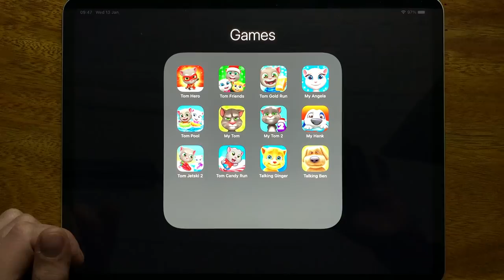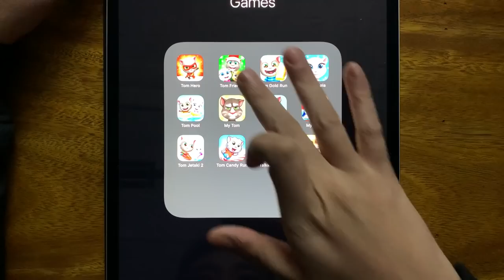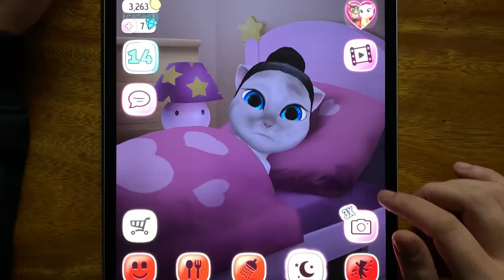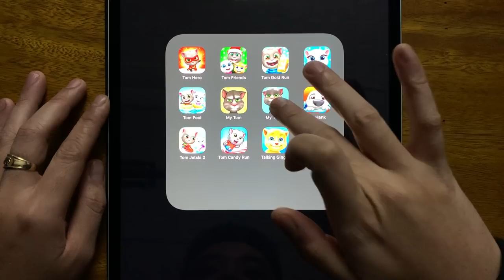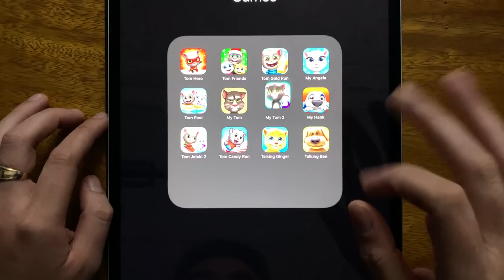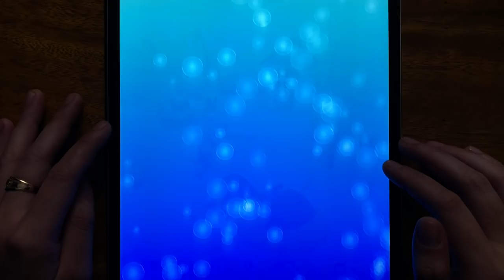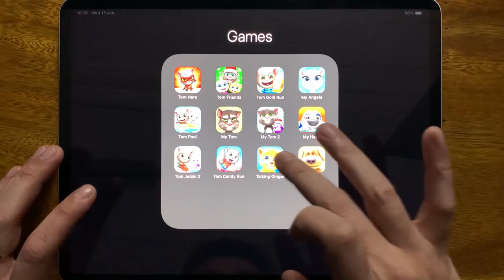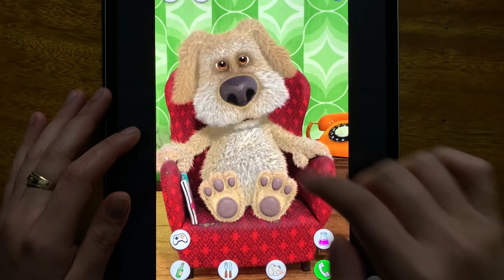Tom Hero, Tom Friends, Tom Gold Run, My Angela, Tom Pool, My Tom, My Tom 2, My Hank, Tom Jetski 2...